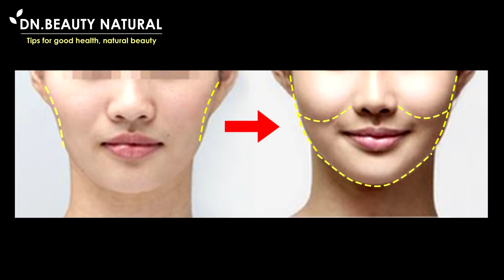Top Exercise | Get Chubby cheeks fast, Fuller cheeks, Gain face fat, Increase firm skin naturally.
How to get chubby cheeks, gain face fat, increase face fat skin look younger.

Today we have a new facial exercise to increase the skin on your face and create fuller cheeks.

Step 1 : Warm up to loosen facial muscles.

Place your fingers on the center of your forehead and massage in circular motions 10 times.
Place fingers on both temples and massage in circular motions 10 times.
Place your fingers on both cheeks and massage in circular motions 10 times.
Pull the auricle to the side and up and down for 10 seconds.

Step 2 : Face exercise

Place both palms of your hands over your lips.
Fingers touching your ears and the thumb is under the chin. Blow air 10 times.

Blow air alternately left and right 10 times.

Smile, keep your lips in and hands on the cheeks, lift the corners of the mouth 10 times.

Use your knuckles to push from your chin to under your cheekbones 20 times.

Place your knuckles at the corners of your mouth, lift them up and turn them up 20 times.

Place your knuckles at the corner of your mouth raised. Then roll your finger up to your cheek 20 times.

Squeeze the skin on the cheeks below. Lift your cheeks and massage in circular motions for 20 seconds.

Squeeze the cheeks to the temples. Do this 5 times.
Do the same on the other side.

Use your fingers touch your face from bottom to top to relax 20 seconds

I'm done, make sure to do it once a day regularly.